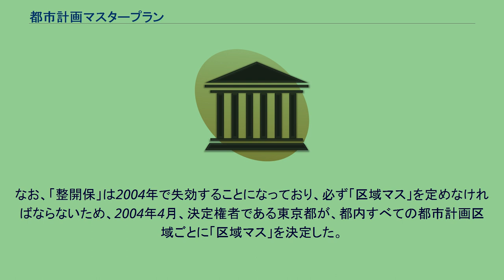都市計画マスタープラン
都市計画マスタープラン（としけいかくマスタープラン）とは、1992年（平成4年）の都市計画法改正により規定された「市町村の都市計画に関する基本的な方針」（法第18条の2）のことである（略して「都市マス」または「市町村マス」）。
単にマスタープランと呼ばれることもある。
この他に都道府県が定める都市計画区域マスタープランがある（詳細は後述）。
都市計画マスタープランは、市町村議会の議を経て定められた市町村の基本構想、および「都市計画区域の整備、開発及び保全の方針」（後出）に即して、市町村が定めることになっている。
「都市づくりの具体性ある将来ビジョンを確立し、個別具体の都市計画の指針として地区別の将来のあるべき姿をより具体的に明示し、地域における都市づくりの課題とこれに対応した整備等の方針を明らかにする市町村のマスタープラン」（法改正当時の建設省都市局長通達）とされる。
作成に当たっては、「必ず住民の意見を反映させるために必要な措置を講ずるものと」されており、策定委員会の設置、説明会、アンケートなどを実施するのが一般的である。
2000年（平成12年）の法改正により、従来の「市街化区域及び市街化調整区域の整備、開発又は保全の方針」（略して「整開保」）に代わって、「都市計画区域の整備、開発及び保全の方針」（法第6条の2）が規定された。
これは都市計画区域マスタープランとも呼ばれる（略して「区域マス」）。
「区域マス」は、都道府県が都市計画区域ごとに定めることとされている。
また、従来の「整開保」の中には、都市再開発法に基づく「都市再開発方針」などが含まれていたが、法改正により、これらは独立して定めることになった（法第7条の2）。
マスタープランとは、基本計画を意味する。
「都市マス」「区域マス」はともに、都市の人口・産業の動向をふまえ、将来像を示し、個々の都市計画を位置付ける役割を持つもので、建築行為等に直接的な規制を行うものではない。
時折誤解されるが、「都市計画マスタープランを作っても、乱開発や高層マンション計画を止められない」「絵に描いた餅ではないか」などと言われることがある。
しかし、そもそも都市計画マスタープランは直接的規制を行うものではない。
具体的な規制、ルール作りが必要な場面では、地区計画やまちづくり条例などの手法が必要であろう。
既に法改正前から「まちづくり方針」などの名称で「都市マス」に相当するプランを策定していた区市もあった。
法改正後にいち早く作った事例としては、1994年の台東区（台東区まちづくり方針）、足立区（足立区都市計画マスタープラン）がある。
順次、各区市で作成され、2004年現在、ほとんどの区市で作成されている。
なお、「整開保」は2004年で失効することになっており、必ず「区域マス」を定めなければならないため、2004年4月、決定権者である東京都が、都内すべての都市計画区域ごとに「区域マス」を決定した。